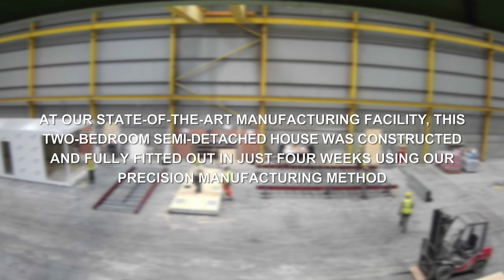Modular Home Construction Time-Lapse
ESS Modular two-bed home was a major attraction at the Offsite Expo in Coventry.
The company installed a two-bedroom home in the Ricoh Arena in less than two days.
The house was constructed and fully fitted out in the ESS Modular precision manufacturing facility in less than 4 weeks and transported to the exhibition center where it was visited by thousands of delegates during the course of the show.